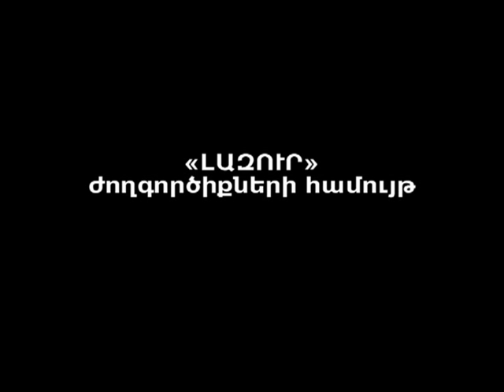LAZUR joxgorciqner , 3 SERUND